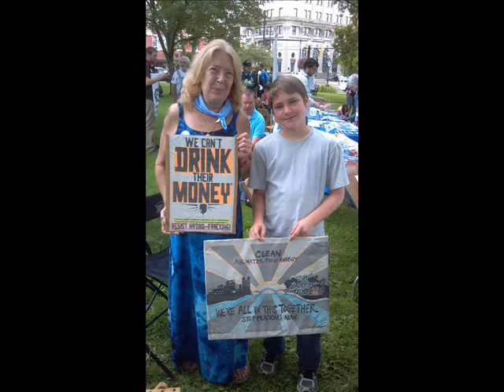Mother Jones Lament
Have we learned nothing from the coal wars of the last century? Fracking is destroying our land, our water, our air. Mother Jones would have fought this.